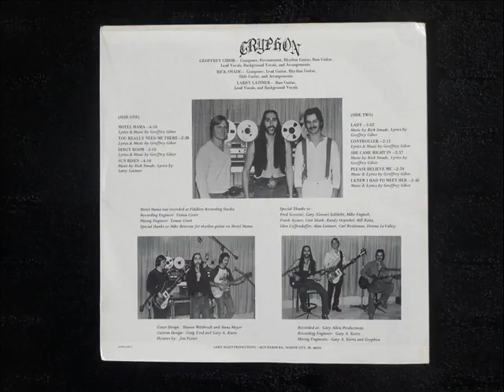Gryphon [US, Rare Heavy/Prog 75] Motel Mama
Self titled Album !
Musicians:
 Larry Latimer (Bass Guitar, Lead Guitar, Backing Vocals)
Rick Smade (Lead Guitar, Rhythm Guitar) also composer
Geoffrey Gibor (Percussion, Rhythm Guitar, Lead Vocals, Bass Guitar)